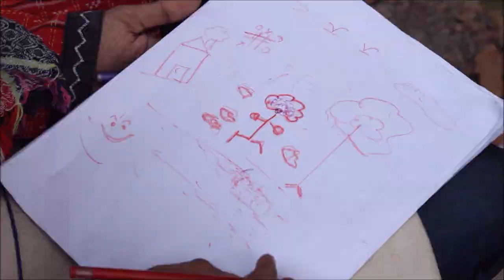Interesting Artist I Black & White Dreams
Actor :
Al Foysal Redoy
Hasib Ahmed
Minhazur Rahman Tanmoy
Asiful Islam Sourav

Director
Al Foysal Redoy & Minhazur Rahman Tanmoy

Editors
Al Foysal Redoy
Minhazur Rahman Tanmoy

Writer
Black & White Dreams